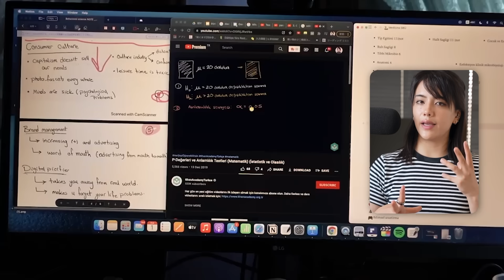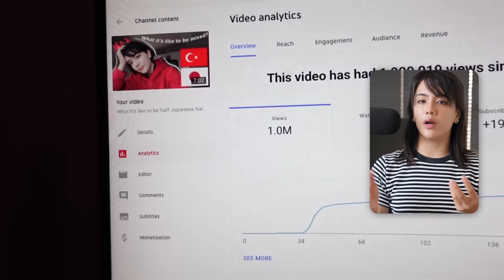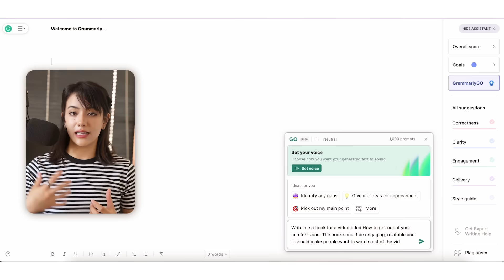9 Japanese Philosophies to Become Self-Disciplined and Stop Procrastinating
Want to redefine your approach to productivity and achieving your goals?
My ADHD Friendly Kaizen System and its course and community are designed to accompany you on your journey toward your goals.
To apply for a 1-hour free consultation, fill out this form👇